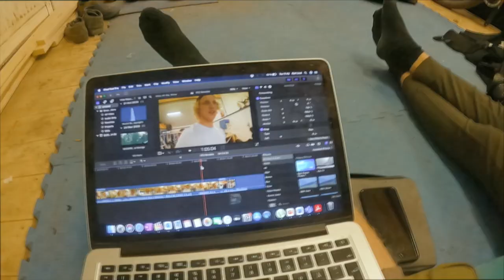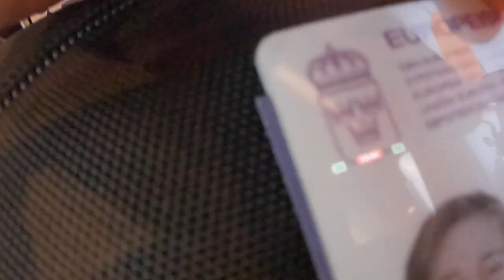Birell Bikefest 2021 - Back On The Podium!!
Went to Slovakia to compete in the FMB World Tour silver event Birell Bikefest and it was insane!! Such cool vibes and even ended up getting my 2nd consecutive podium of the season!! Also my bro Ludvig Eriksson killed it and took 3rd and the legend Bernd Winkler took the win!
Follow these or i will throw pancakes at you

SHORT ABOUT ME:
My name is Elof Lind! I’m a 26 year old MTB Athlete from Sweden! I do bikeshows and competitions around the world competing in the world tour of Freeride MTB (FMB World Tour). When I'm not on my bike I play music & surf!
Peace!